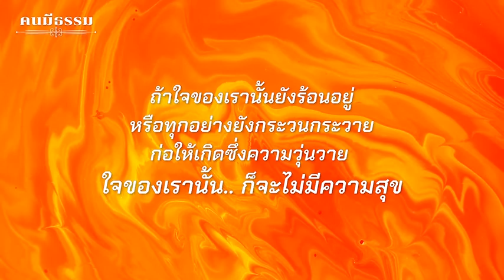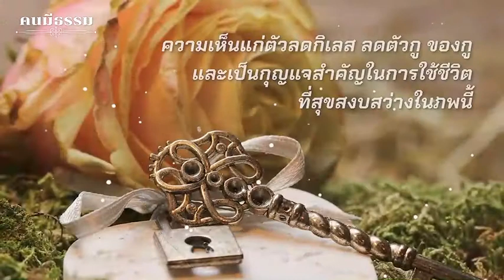ตอนที่ 14 คนมีธรรม โดย พระครูวิศิษฏ์สรการ ( พระครูไทย )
ตอนที่  14 คนมีธรรม โดย  พระครูวิศิษฏ์สรการ ( พระครูไทย ดร.) นธ.เอก,ป.ธ.๓,รป.บ.,รป.ม.,รป.ด.ผู้ช่วยเจ้าอาวาสวัดพิชยญาติการาม วรวิหาร,ประธานมูลนิธิพุทธสุวัณณภูมิ